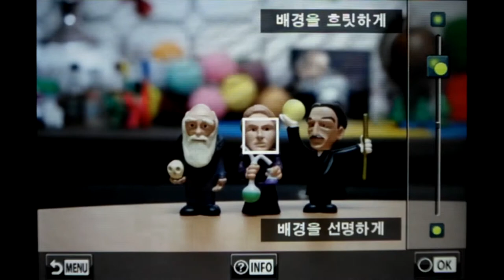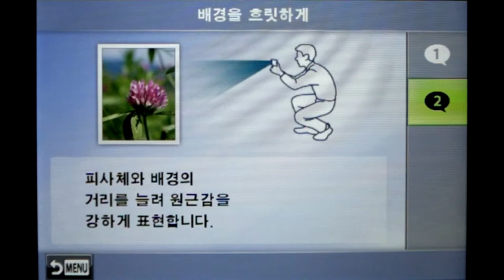OLYMPUS E M1 라이브 가이드